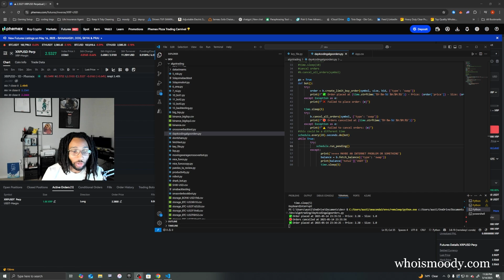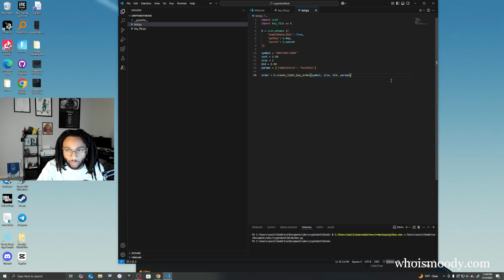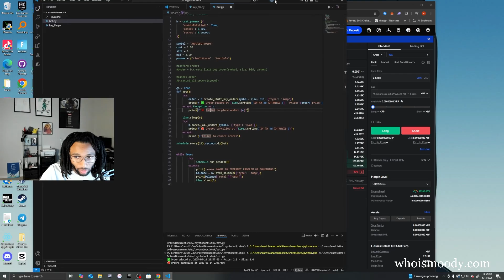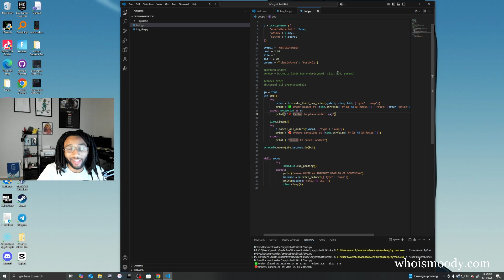How to make a Crypto Trading Bot using Python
In this video, I show you the basics of creating a crypto trading bot.